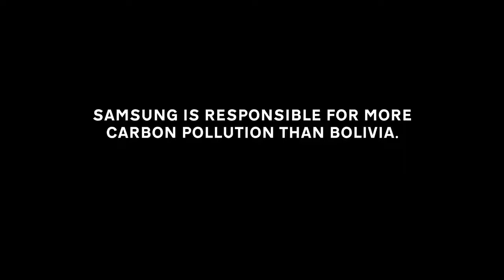Samsung is about to reveal ANOTHER shiny new model, the S9